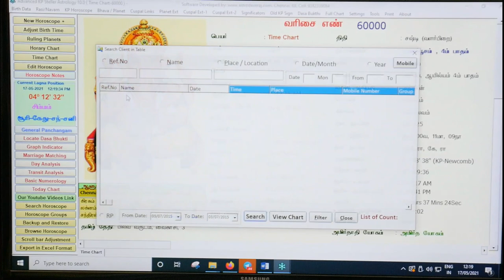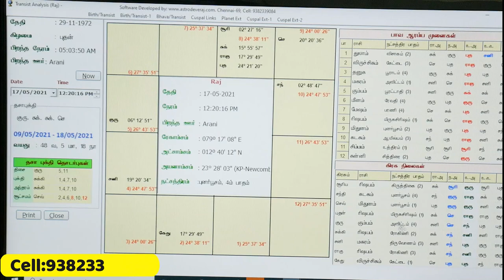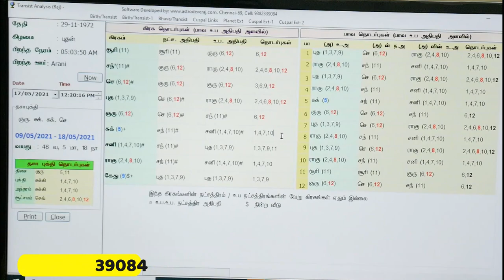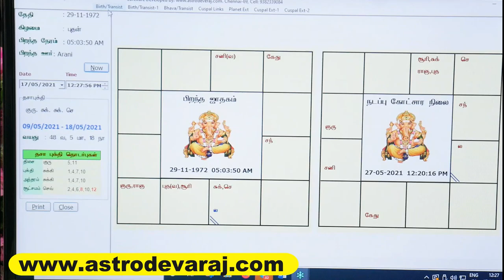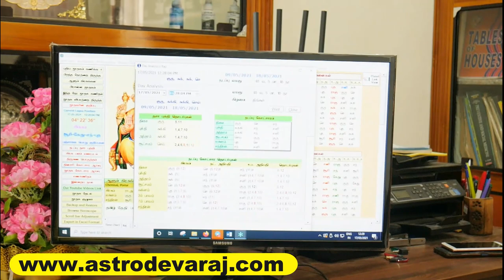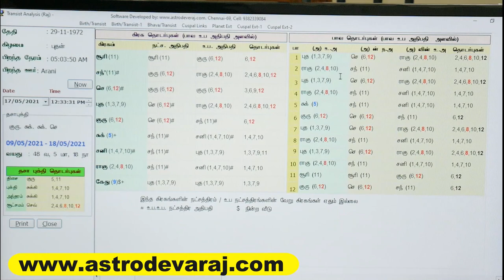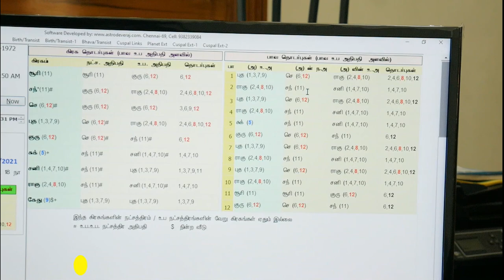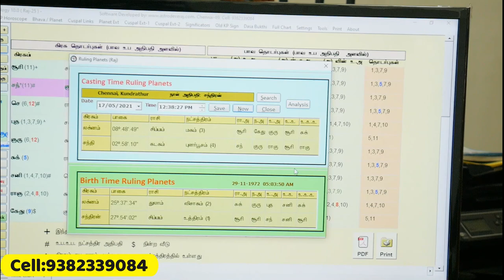KP Astrology in Tamil, தினசரி, ஜாதக கோட்சார ஆய்வு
*   புதிய அன்பர்கள் கவனத்திற்கு :

1. சூரியன் முதல் கேது வரை கிரக காரக விளக்கங்கள் பற்றின  you tube  play list videoக்களை கீழ்கண்ட லிங்கில்  காணலாம்  *

2. லக்னம் முதல் 12 பாவ காரக விளக்கங்கள் பற்றின  you tube  play list videoக்களை கீழ்கண்ட லிங்கில்  காணலாம்  *

3. பாவ தொடர்பு என்றால் என்ன ? என்பதை தெரிந்துகொள்ள கிழ்கண்ட you tube  play list videoக்களை  பார்க்கவும்.

4. கே.பி ஜோதிட முறையில் ஜாதக ஆய்வுகள்  பற்றின  you tube  play list videoக்களை கீழ்கண்ட லிங்கில்  காணலாம்  *

5. கே.பி. ஜோதிட முறையில் திருமணம் எப்போது நடக்கும்  பற்றின  you tube  play list videoக்களை கீழ்கண்ட லிங்கில்  காணலாம்  *

சிவந்தாங்கல், சிக்கராயபுரம்,
குன்றத்தூர், சென்னை- 69
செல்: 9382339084